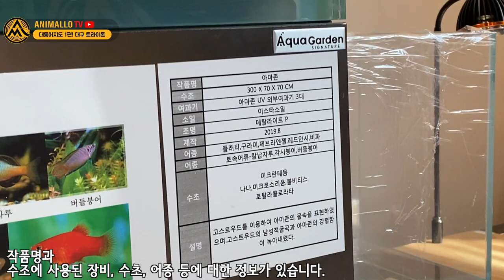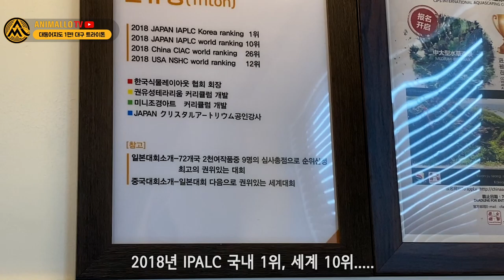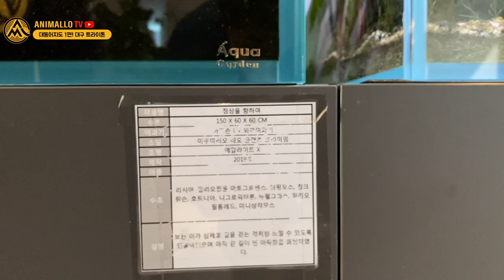어항꾸미기 대회 전세계 순위 10위에 랭크된 달인의 샵을 방문했습니다. 대구 트라이톤 플랜트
안녕하세요.

오늘은 애니몰로 대동어지도 1편
대구에 위치한 수족관겸 카페,
트라이톤 플랜트 갤러리입니다.
1편에서는 전체 시설과 작품을 감상하고,
2편에서는 본격 인터뷰를 통해 궁금했던것들을 배워볼 수 있었습니다.

사장님께서는 전세계 어항꾸미기 대회에서 10위를 했다고 하시니,
어마어마한 실력자시겠죠?

어항꾸미기, 어항 레이아웃이 어렵다면! 이 영상을 꼭 보세요!

애니몰로와 함께 떠나보시죠!

ADA
IAPLC 2018